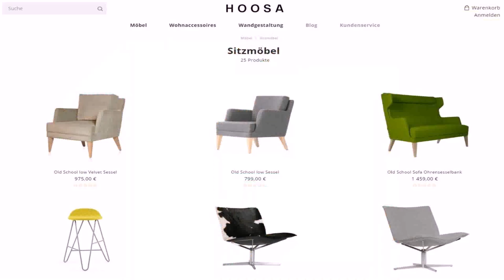House Of Style Online Shop (see description) (see description)